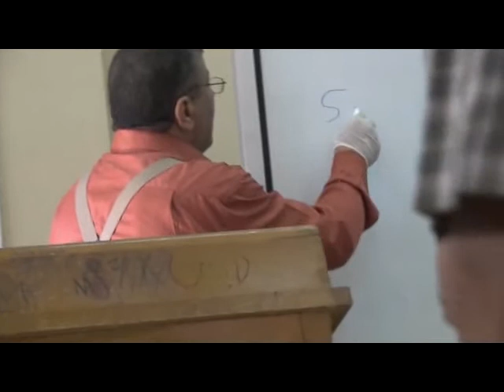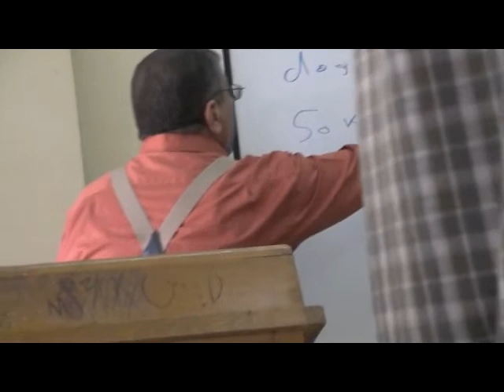Epidural analgesia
سكشن الجراحة (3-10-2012) مستشفى شها البيطرى .. تصوير : عمرو عوضين